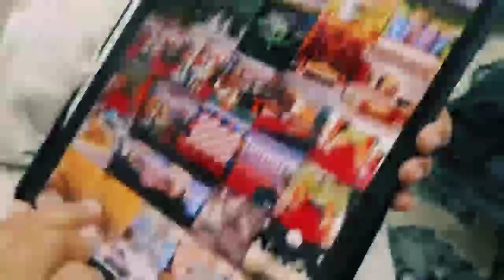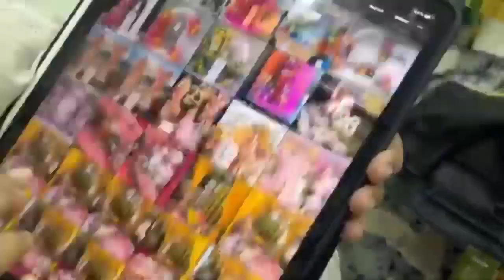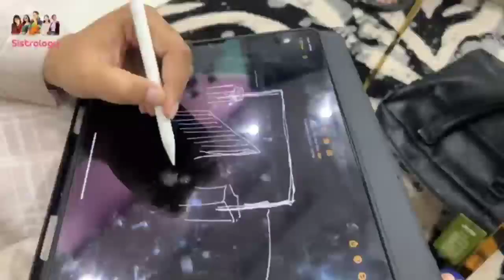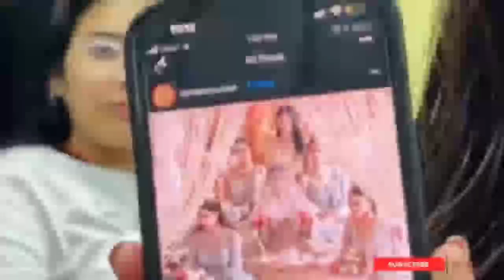NIKKAH KA DECOR DONE HOGYA 🥰 _ Alia Bhatt Ka Dress Kisko Chaye 😅 _ Aroob Sad Hogae Sistrologytv very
Nikah Decoration Ideas

Alia Bhatt Inspired Wedding Dress

Aroob's Wedding Emotions
Emotional Moments at a Nikah
Creating a Memorable Wedding Day

Wedding Planning Tips
Celebrating Love and Happiness
Beautiful Wedding Decor

Love and Bonding in Marriage
Wedding Day Preparations

Mubarak ho aapko Nikkah ki! Room renovation aur chocolates chori ke baad,

ek NikkahKiAccessories aur SistrologyTV tag shuru kar sakte hain.

 Aap in tags ko social media platforms par use karke apni posts ko share kar sakte hain.

Sistrologytv
iqra kanwal sistrology
where sistrology live in lahore
sistrology house location
sistrology pics
sistrology new vlog 2023
sistrology first vlog
sistrology meaning
sistrology house
sistrology new vlog
sistrology age
sistrology address
sistrology areeb
sistrology areeb birthday
sistrology age and height
sistrology all sisters pic
sistrology all vlogs
sistrology all sister age
sistrology and jannat mirza
sistrology accident
age of sistrology
areeb sistrology
astrology sistrology new vlog
sistrology house address
sistrology 14 august
sistrology rabia age
sistrology iqra age
sistrology hira age
sistrology fatima age
sistrology biography
sistrology birthday
sistrology bag collection
sistrology bakra eid
sistrology bakra eid 2023
sistrology barbie
sistrology brother
sistrology bedroom
sistrology birthday vlogs
sistrology black dress
sistrology vlogs birthday
sistrology zainab birthday
sistrology rabia ka boyfriend
sistrology rabia birthday
sistrology ducky bhai wedding
sistrology iqra kanwal birthday
sistrology cast
sistrology challenge
sistrology car
sistrology channel
sistrology city name
sistrology chand raat vlog
sistrology cost
sistrology childhood pics
astrology controversy
cast of sistrology
sistrology youtube channel
sistrology noodles challenge
sistrology jewellery collection
sistrology 1 million celebration
sistrology dance
sistrology dress
sistrology dubai vlog
sistrology dress design
sistrology dp
sistrology dubai
sistrology dpz
sistrology dubai new vlog
sistrology dailymotion
dr faisal sistrology
dailymotion sistrology new vlog
dr mian faisal sistrology
sistrology engagement dance
sistrology eid day 2
sistrology dance practice
sistrology eid day 3
sistrology birthday date
sistrology eid pics
sistrology eid vlog
sistrology engagement vlog
sistrology eid vlog 2023
sistrology engagement pics
sistrology eid
sistrology earning
sistrology engagement
sistrology eid pics 2023
sistrology iqra engagement
sistrology family pics
sistrology father
sistrology fatima faisal age
sistrology first vlog 2016
sistrology father name
sistrology funny videos
sistrology fatima
sistrology first video
fatima faisal sistrology
fatima sistrology
first vlog of sistrology
sistrology facebook
sistrology new vlog hira faisal
sistrology new vlogs on facebook
how much sistrology earn from youtube
sistrology group pic
sistrology golden button
sistrology grocery
sistrology house location map
sistrology home location
sistrology hira faisal
sistrology house pics
sistrology hira faisal age
hira sistrology
honest hour podcast sistrology
how old is sistrology
how old is zainab faisal from sistrology
hira faisal sistrology
how old are sistrology sisters
how old is zainab from sistrology
home tour sistrology
sistrology instagram
sistrology iqra kanwal
sistrology income
sistrology iqra kanwal age
sistrology iqra husband
sistrology in black dress
sistrology in dubai
sistrology in saree
iqra sistrology age
in which city sistrology live
is sistrology famous
in which society sistrology live
indian reaction on sistrology
iqra kanwal vlogs sistrology
is sistrology shia
sistrology father job
sistrology kfc
sistrology ki cast
sistrology rabia ka result
sistrology iqra ki shadi
sistrology zainab ka birthday
sistrology cousin ki mehndi
sistrology new vlog today iqra kanwal
sistrology location
sistrology logo
sistrology latest vlog
sistrology live
sistrology lehenga
sistrology last day in dubai
astrology location map
location of sistrology house
where sistrology live
sistrology house location in lahore
sistrology new vlog latest
sistrology meaning in hindi
sistrology mother name
sistrology monthly youtube income
sistrology mehndi design
sistrology mother
sistrology movie name
sistrology movie
meaning of sistrology
honest hourshabbir jan banna

lot? It's how we know how much you enjoyed the video

and how it helps us bring similar ideas.

Kiss-kiss, bye-bye💋